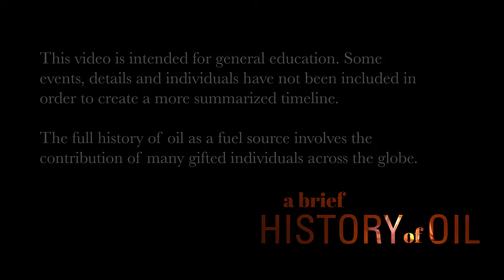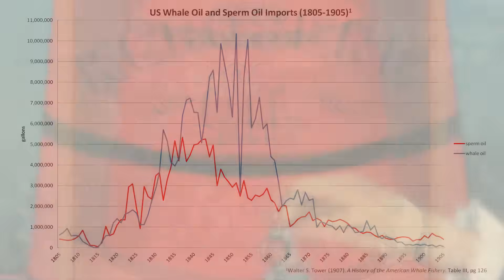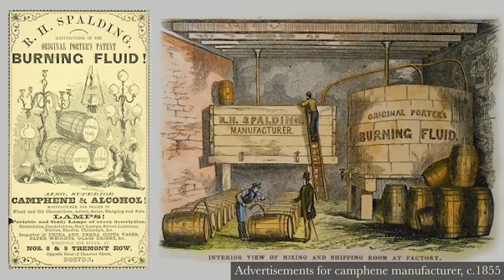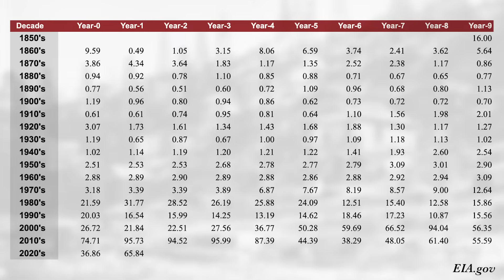A Short History of Oil: 1700-1870 // Whale Oil, Kerosene, Drake Well & Rockefeller Documentary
The history of oil documentary by Kimray. From 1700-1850, the fuel that lit the houses, governments, and businesses of America and much of Europe was whale oil. In 1846, Canadian geologist Abraham Gesner called his new invention kerosene.

TIMESTAMPS:
0:00 A Source of Fuel
0:39 1700: Whale Oil
1:40 1846: Kerosene in Canada
2:46 1860: Oil in Pennsylvania
4:52 Rockefeller & Standard Oil